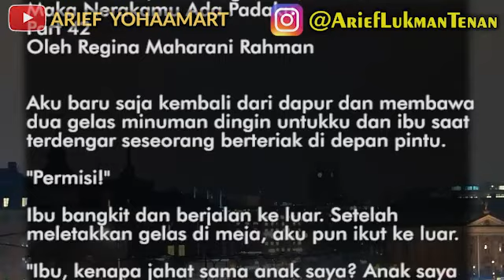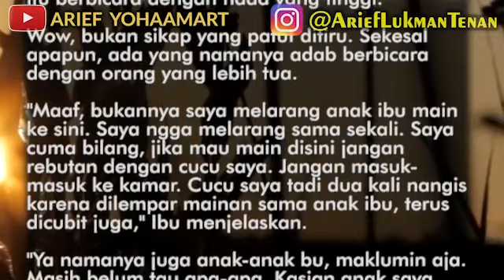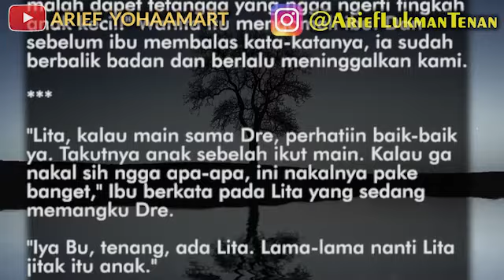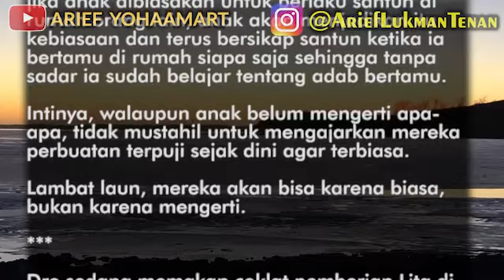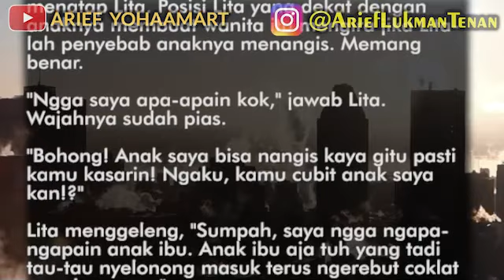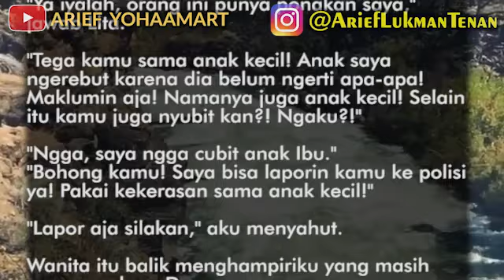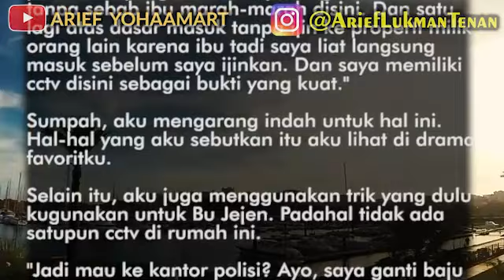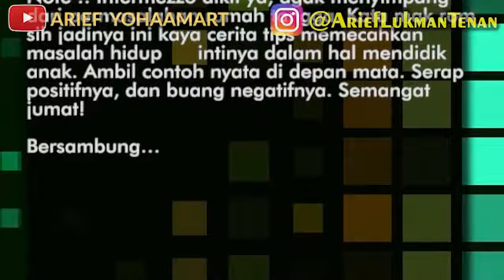#42 Wahai Suami, Jika Surgamu Ada Pada Ibumu Maka Nerakamu Ada Padaku | bu, kenapa sama anak saya?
Wahai Suami, Jika Surgamu Ada Pada Ibumu
Maka Nerakamu Ada Padaku
Part 42
Oleh Regina Maharani Rahman

Aku baru saja kembali dari dapur dan membawa
dua gelas minuman dingin untukku dan ibu saat
terdengar seseorang berteriak di depan pintu.

"Permisi!"

Ibu bangkit dan berjalan ke luar. Setelah
meletakkan gelas di meja, aku pun ikut ke luar.

"Ibu, kenapa jahat sama anak saya? Anak saya
langsung nangis pulang dari sini. Katanya diusir
dan dilarang main ke sini sama ibu!" Ibu si anak
itu berbicara dengan nada yang tinggi.

Wow, bukan sikap yang patut ditiru. Sekesal
apapun, ada yang namanya adab berbicara
dengan orang yang lebih tua.

In this video, we'll explore the Indonesian phrase, Wahai Suami, Jika Surgamu Ada Pada Ibumu Maka Nerakamu Ada Padaku. This phrase means "If Your Wife Is With You, I'm yours."

This video is a useful tool for married couples who may be experiencing tension or conflict. By understanding this phrase, you can resolve any issues before they become too serious. Watch and learn!

Cerita oleh Regina Maharani Rahman
video by @AriefYohaaMart​